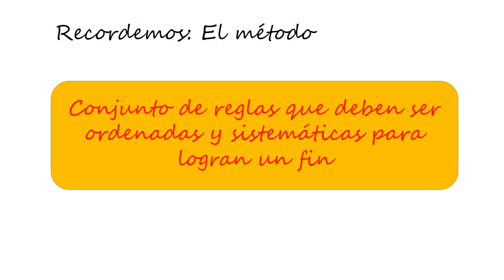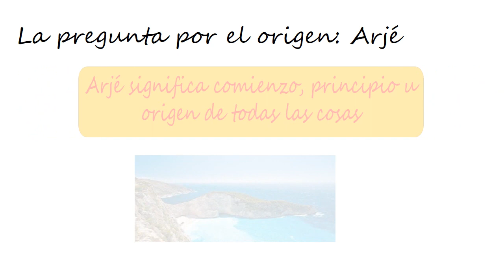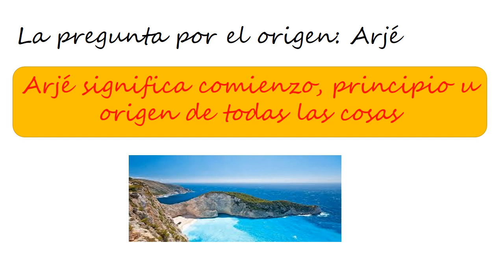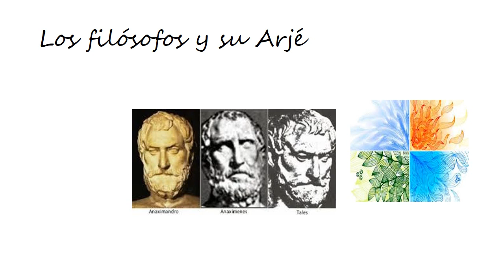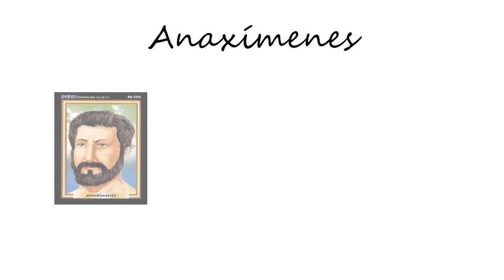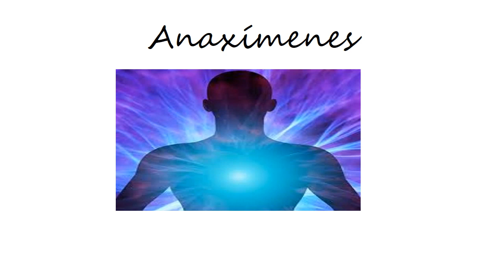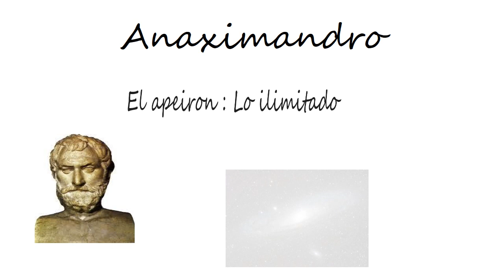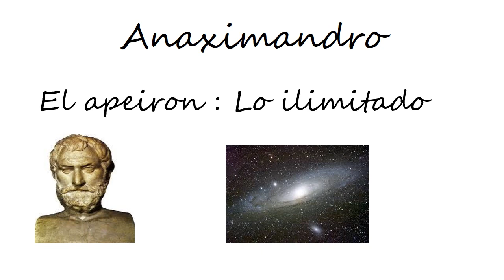Capsula 1 Filosofía 3° Medio